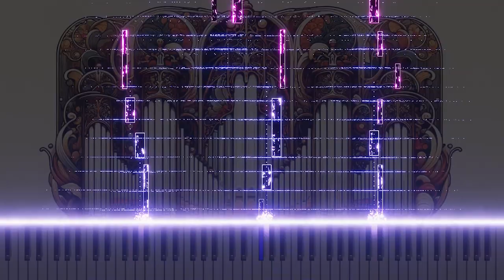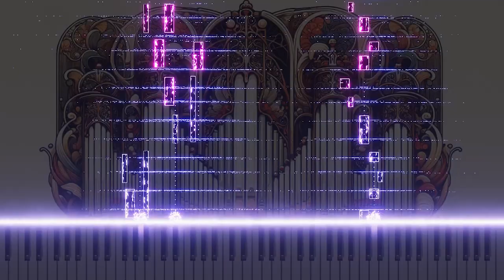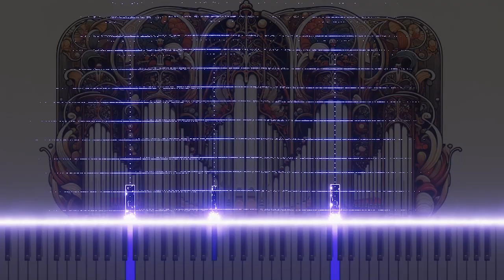38. Sinfonia on a theme by Bach for organ in g minor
Explore the hauntingly beautiful 'Sinfonia on a Theme by Bach for Organ in G Minor'. This piece, lovingly crafted for the pipe organ, delves into the depths of Bach's musical genius, transforming a classic theme into a profound exploration of sound. Set in the rich and somber key of G Minor, it marries the intricate art of counterpoint with the organ's vast expressive range. A respectful nod to the master, this sinfonia offers listeners a moment of introspection through the timeless language of music, now gracefully shared on YouTube.